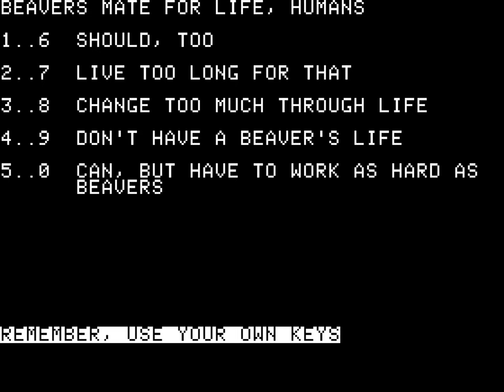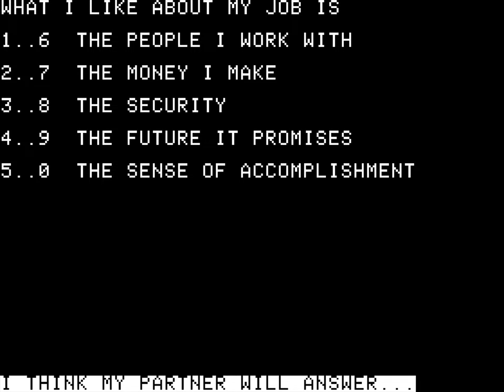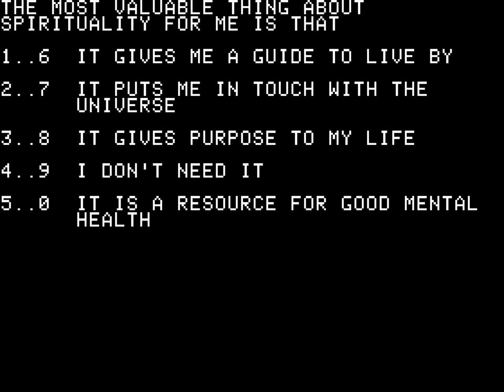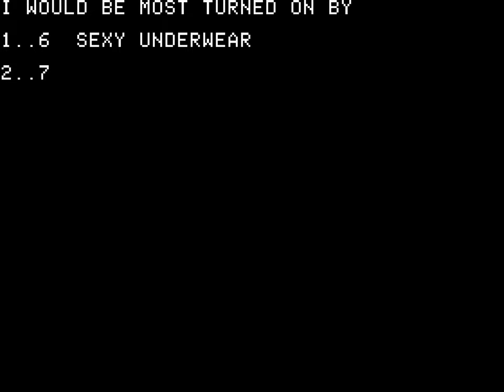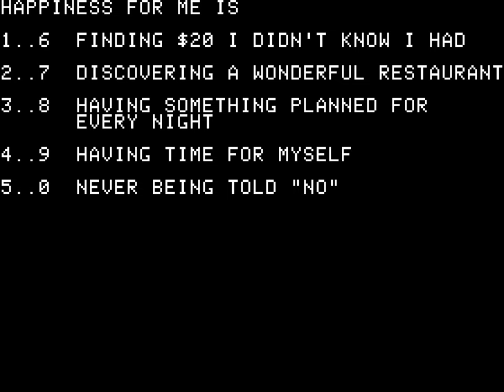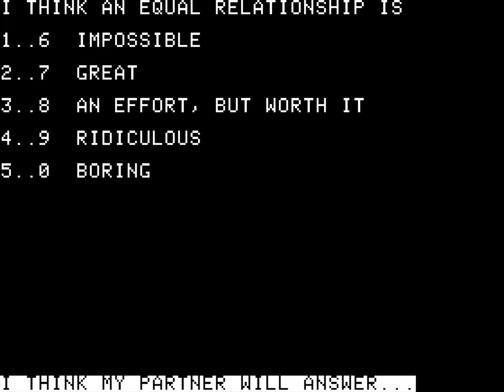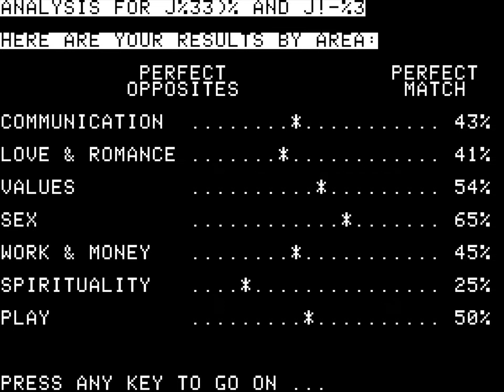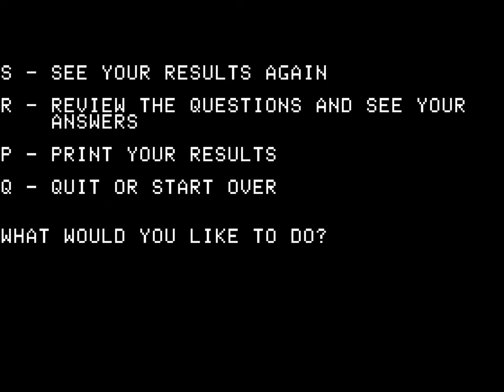Friends or Lovers - Apple II [Longplay]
What do you think of this Friends or Lovers aka (Lovers or Strangers) longplay?